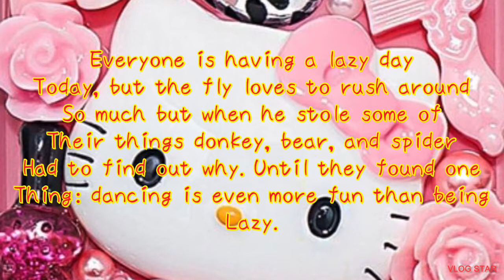For @filmbilder: something about patchwork fly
About the kalista's channel:

Meet kalista and her friends:
Kalista